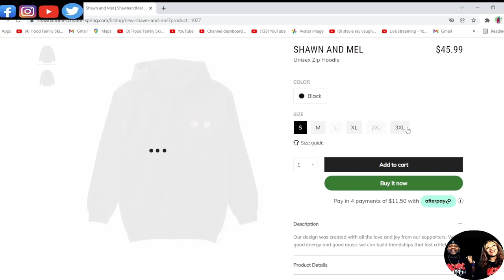ARE THEY THE ORIGINAL MEMBERS OF THE GROUP? THE TEMPTATIONS - I WISH IT WOULD RAIN (REACTION)